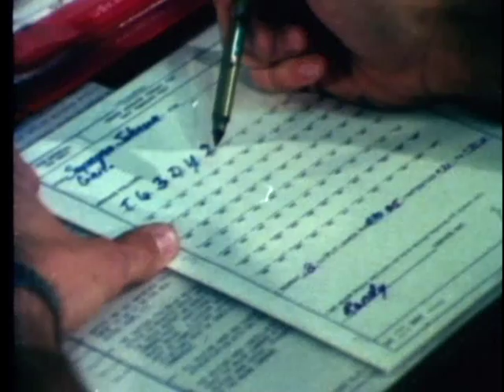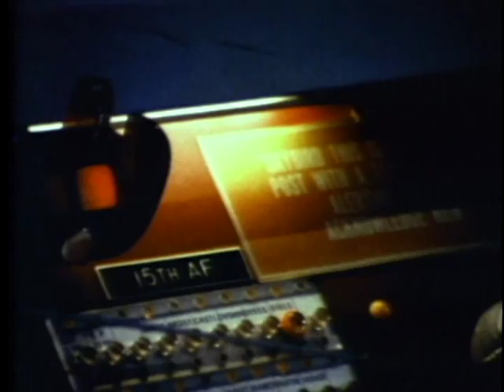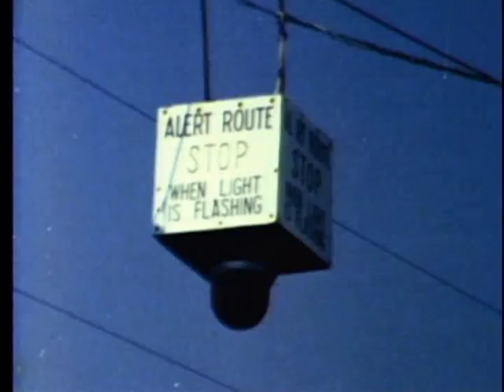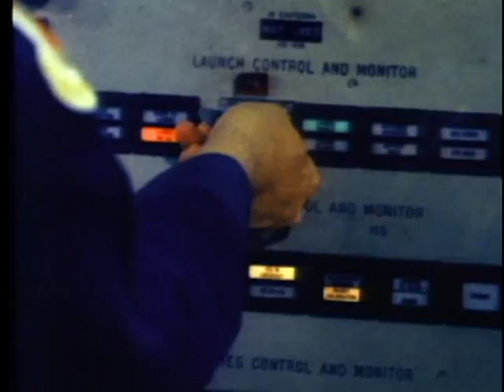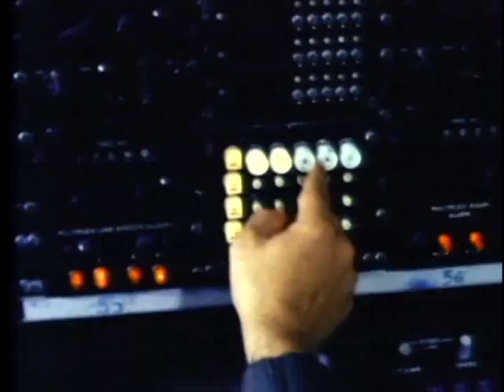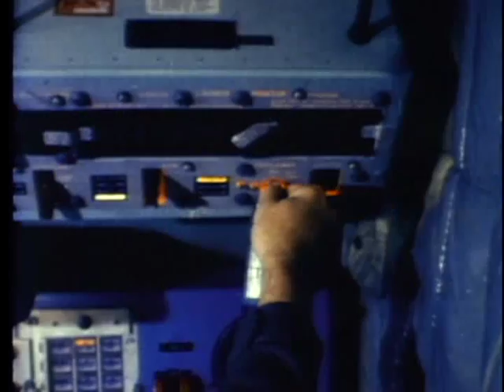SAC - THE GLOBAL SHIELD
SAC - THE GLOBAL SHIELD - Department of Defense 1980 - PIN 51341 - UNCLASSIFIED VERSION OF AVR 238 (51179). CAMERAS FOLLOW SAC PERSONNEL THROUGH SIMULATED ENEMY ATTACK THREAT, RETALIATORY ATTACK, AND POST-ATTACK PROCEDURES. EMPHASIZES ON-GOING TRAINING REQUIRED BY ACTIVE DUTY AND NATIONAL GUARD COMBAT AND SUPPORT PERSONNEL TO MEET OUR NATIONAL DEFENSE NEEDS.